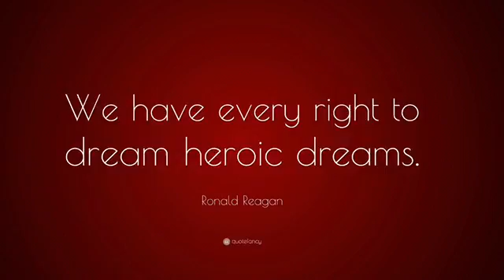Write your own success story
Our mission at Dane Boyle Fitness is to ignite a healthy revolution through education, motivation and empowerment leading to lifelong healthy living. daneboyle.com